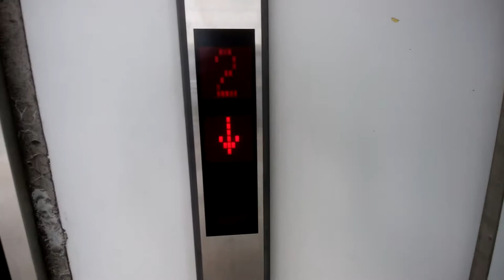パシフィコ横浜のエレベーター（14号機）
パシフィコ横浜のエレベーターです。
こちらは展示ホール奥側付近にあるものです。

データ
メーカー：東芝
構造：ロープ式
モデル：スペーセル
用途：乗用
定員：15名
積載：1000Kg
設置数：1
停止階：1,2
車椅子操作盤：あり
アナウンス：あり
チャイム・ベル：なし
ボタン確認音：なし